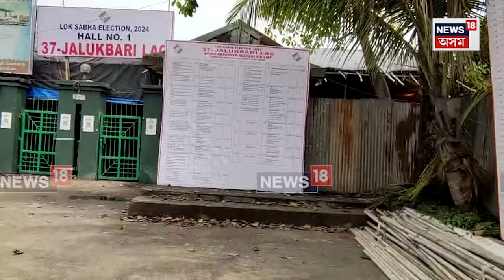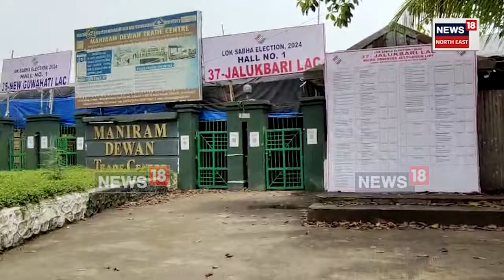Basistha Strong Room : ৫ টা সমষ্টিৰ EVM ৰখা হৈছে মনিৰাম দেৱান ট্ৰেট চেন্টাৰত | N18V